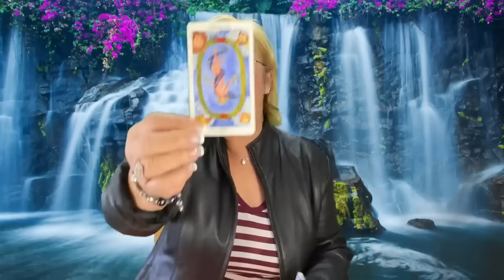LEO! TE PEDIRÁ VOLVER Y NO SABRÁ COMO CONVENCERTE! TE PIDE REFLEXIONAR. NO ACEPTARÁ PERDERTE!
Te pedirá volver y no sabrá en verdad como convencerte, te pedirá reflexionar pues no podrá aceptar el perderte.